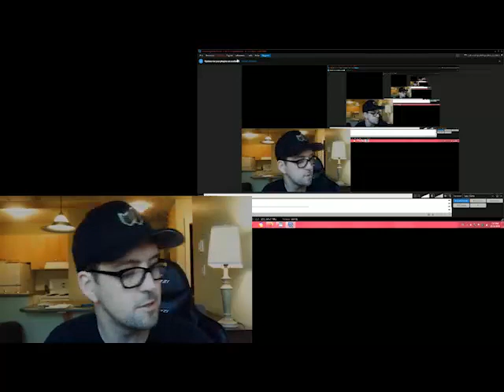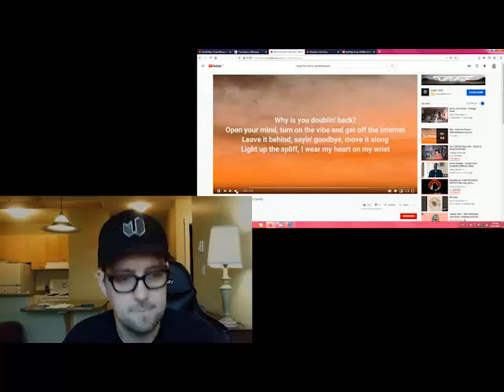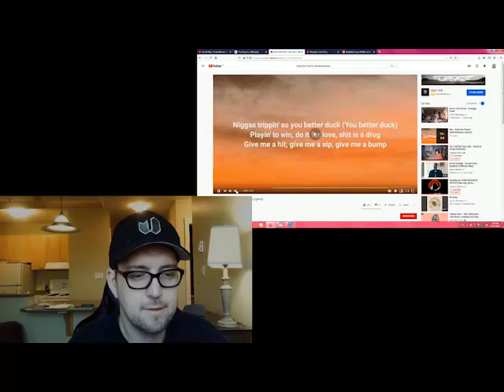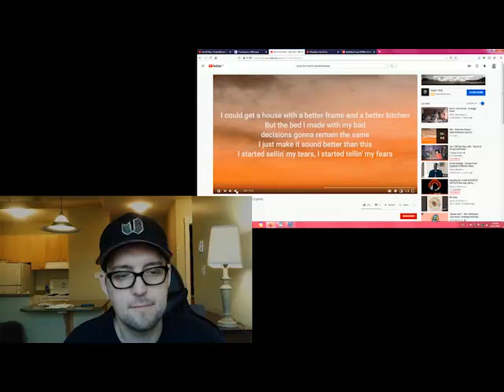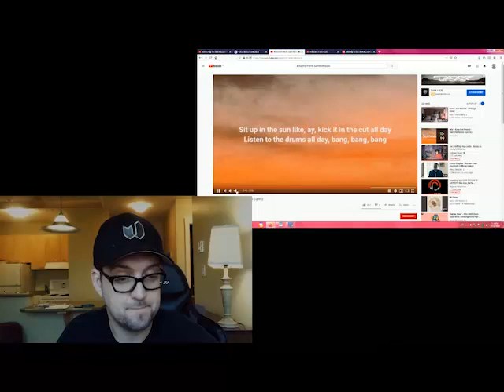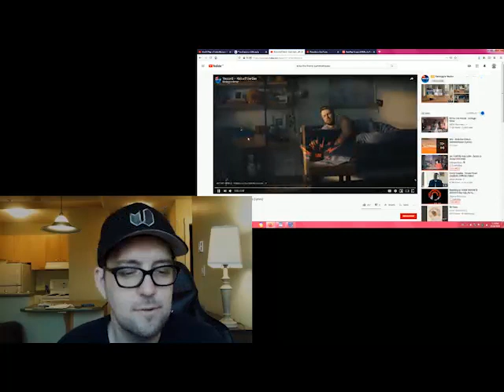Canadian Rapper Reacts! - Kota The Friend - Summerhouse